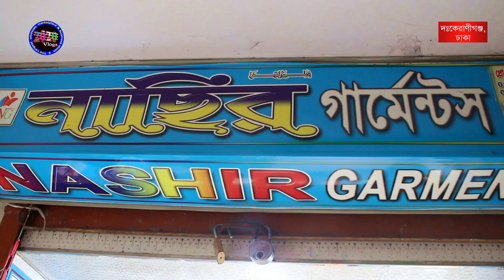Boys shirt wholesale | বাচ্চা এবং বয়েজ শার্ট তৈরীকার এবং পাইকারি বিক্রেতার সন্ধান | রেডিমেড পোশাক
বাচ্চাদের পোশাক প্রস্তুতকারক এবং পাইকারি বিক্রেতা | ঘরে বসেই পাইকারি কিনে ব্যবসা করুন | baby dress
🏠 নছির গার্মেন্টস 🏠
বাচ্চাদের পোশাক প্রস্তুতকারক এবং পাইকারি বিক্রেতা
ঠিকানা: এন.ই.এন নূর সুপার মার্কেট, দেকান নং-এ/৮
কালীগঞ্জ, দঃ কেরানীগঞ্জ, ঢাকা-১৩১০

🛒বিস্তারিত জানতে এবং পাইকারি অর্ডার করতে যোগাযোগ করুন:-
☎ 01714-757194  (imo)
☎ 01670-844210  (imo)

1️⃣ সারাদেশে কন্ডিশনে পাইকারি সেল দেয়া হয়।
2️⃣ বিক্রি না হলে পরিবর্তনের সুযোগ।

দর্শক, ঢাকার সদরঘাট বুড়ীগঞ্জা নদীর বিপরীতে দক্ষিন কেরানীগঞ্জোর কালীগঞ্জ দেশীয় রেডিমেড পোশাকের জন্য বিখ্যাত। এন.ই.এন নূর সুপার মার্কেট সম্পূর্নটাই বাচ্চা-বয়েজ শার্টের পাইকারি মার্কেট। আজকের সন্ধানটি বাচ্চাদের রেডিমেড শার্ট এবং প্যান্টের প্রস্তুতকারক এবং পাইকারি বিক্রেতার। আশাকরি দেশের প্রত্যন্ত অঞ্চলের ব্যবসায়ীরে এই সন্ধানটি উপকারে আসবে।

প্রিয় দর্শক,
সঠিক সন্ধান ও তথ্যের অভাবে প্রতিযোগীতা মূলক বাজারে ব্যবসায় কাঙ্খিত প্রফিট করা কিংবা নতুনদের জন্য ব্যবসা শুরু করাটা অনেকটাই কঠিন হয়ে পরে। আমাদের উদ্দেশ্য ব্যবসায়ি ও ব্যবসায় ইচ্ছুক বেকার ভাই-বোনদেরকে বিভিন্ন পণ্যের সর্ববৃহৎ পাইকারি মার্কেটের সন্ধান ও কিছু ব্যবসায়ীক তথ্য দিয়ে সহায়তা করা।

দর্শক,
আমরা সর্বদাই চেষ্টা করি যতাসম্ভব যাচাই করে তারপর সন্ধানটি আপনাদের সামনে তুলে ধরতে। ব্যবসা যেহেতু আপনাকেই করতে হবে তাই আপনারা অবশ্যাই  যাচাই করে সম্পূর্ন  নিজ দায়িত্বে অর্ডার করবেন। প্রথমবার অবশ্যই সরাসরি মার্কেট/কারখানা পরিদর্শণ করুন। ক্রেতা এবং বিক্রেতার কোন জটিলতার দ্বায় চ্যানেল কতৃপক্ষ নিতে বাদ্ধ নয়।
🙌🙌🙌2020 Vlogs production🙌🙌🙌

বাচ্চাদের পোশাকের প্রন্তুতকারক এবং পাইকারি বেক্রতা,